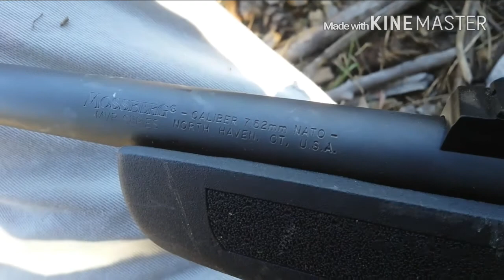Shooting the Mossberg MVP Patrol .308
I spent a long time editing this video, I hope it worked properly and no sync issues present themselves. fingers crossed. :)